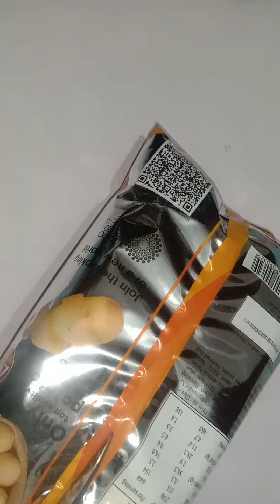ASMR lays cheese 🧀 flavor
Hi guys:) hope you are doing well ☺️😊❤️